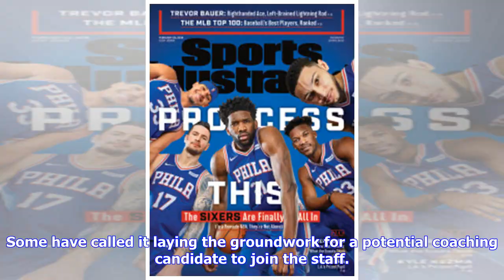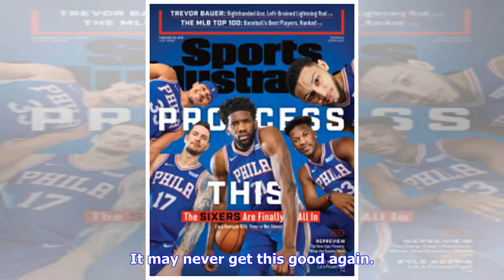Jason Witten a Nostalgic Addition to This Win-Now Cowboys Team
The Dallas Cowboys need to re-sign Dak Prescott to a long-term deal, pay the bill on Amari Cooper’s fifth-year option, make some room for free agent Earl Thomas, figure out a way to keep DeMarcus Lawrence from hitting the open market without using a second consecutive franchise tag and stash away a little cash to pacify Ezekiel Elliott once his contract expires. But Jerry Jones and his franchise shook up the scouting combine on Thursday by getting a jump start on free agency—and signing TE Jason...